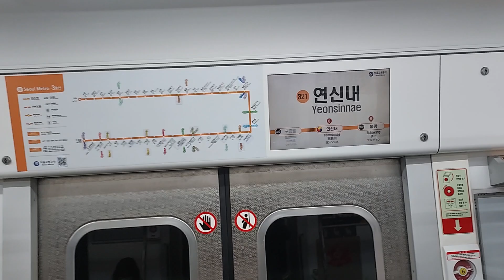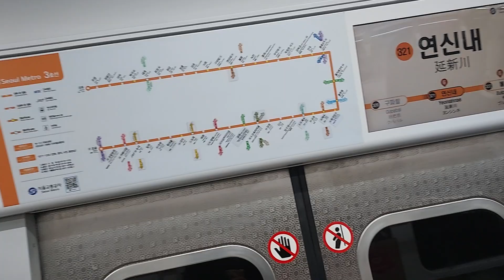서울교통공사 3호선 구파발발오금행 구파발역~연신내역 주행영상